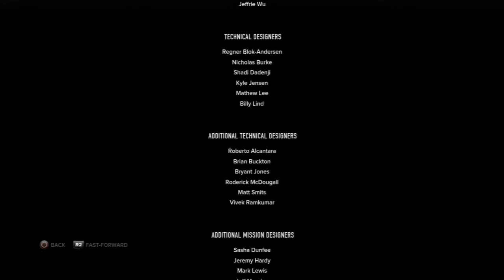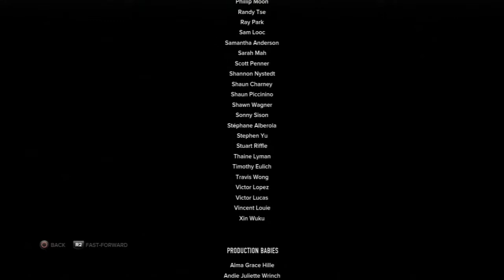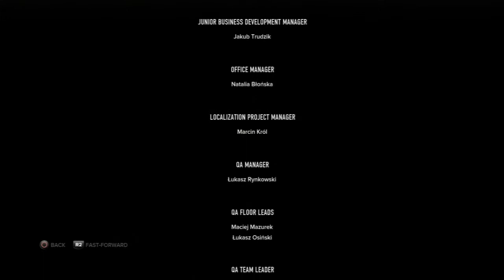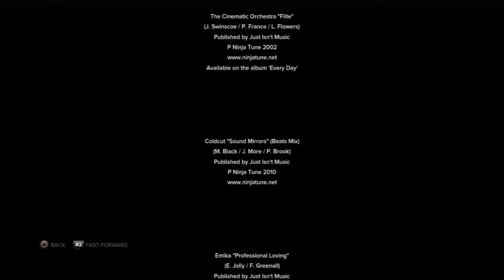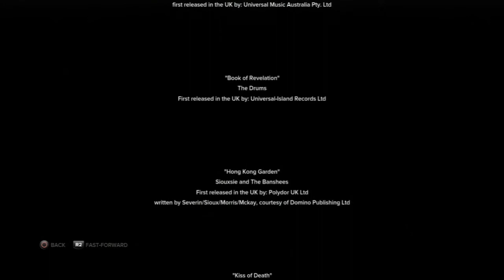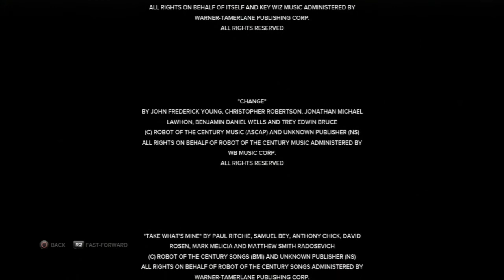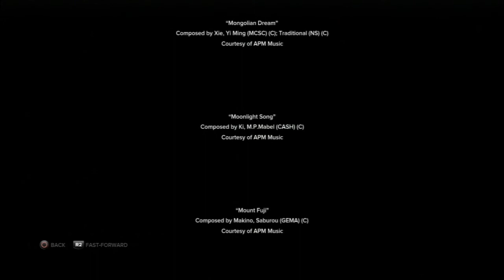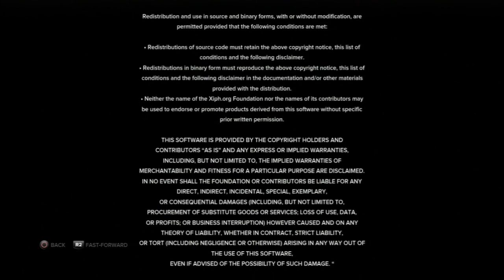Sleeping dogs : part 55 : Full ending and credits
The only difference between you and me is  i know what i am
~ uncle po